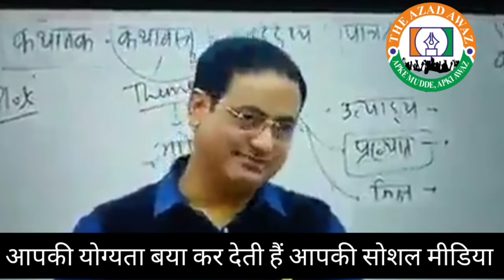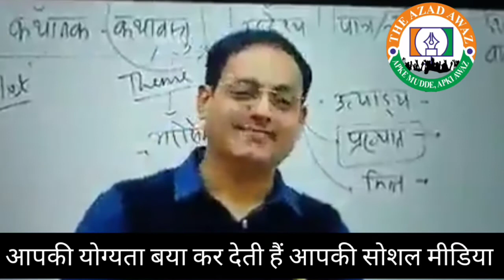आपकी सोशल मीडिया आपकी योग्यता बता देती हैं